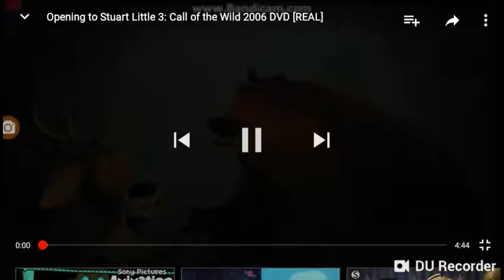Sony Pictures Home Entertainment logo